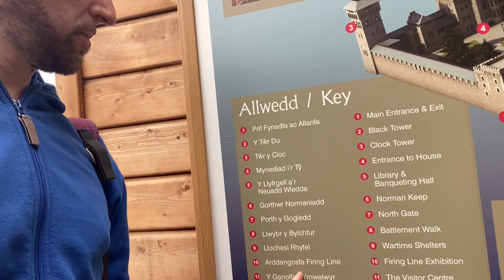Cardiff: ultima città visitata quest’estate!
Ecco la nostra capatina in Galles!